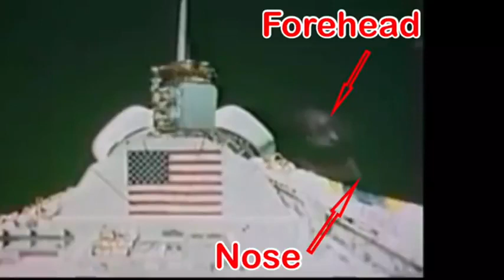100% dowód kłamstw NASA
Materiał, ilustrujący jak de facto wyglądały prawdziwe kłamstwa, o księżycowych podbojach ekipy pod egidą Apolla.
Mnie już jako dziecko nurtowało kuriozum istnienia na ‚wirującej kuli-ziemskiej‚, oraz dlaczego planety mają nazwy antycznych bożków!, no a gdy udostępniono naszemu socjalistycznemu światu informację, że zimnowojenni sojusznicy mają program kosmiczny, którego nazwa brzmi Apollo, to byłam zadziwiona, czemu wybrano tak mało naukowo brzmiącą nazwę, zamiast porządną i naukową, na przykład MIR? (Nazwa MIR brzmiała w socjalistycznie zindoktrynowanych uszach, całkiem naukowo).
Jeśli  więc chodziło o domeny zdominowane przez monopolistów  ‚kosmosu’, gdzie się nie obrócimy, tam mamy cały świat antyczny z jego tajemniczymi istotami; pół-bogami. Przypadek?..